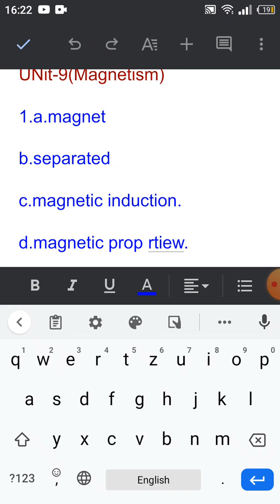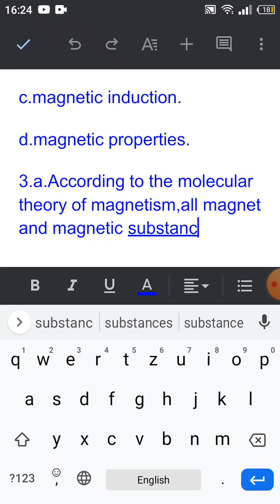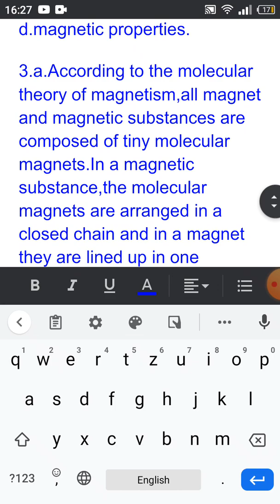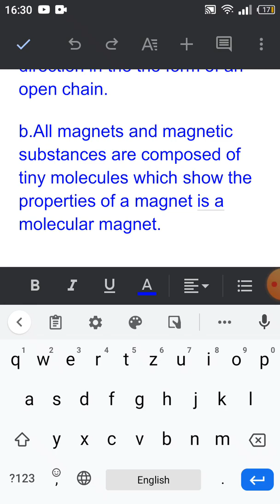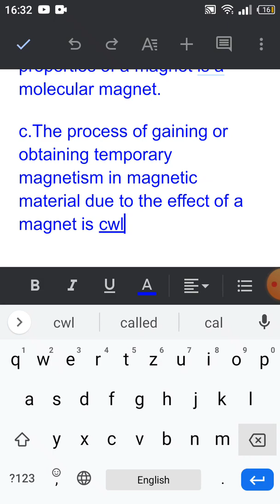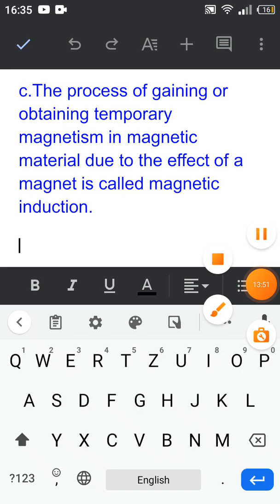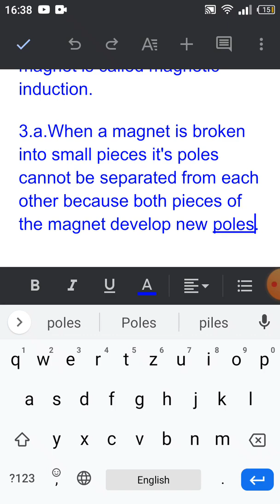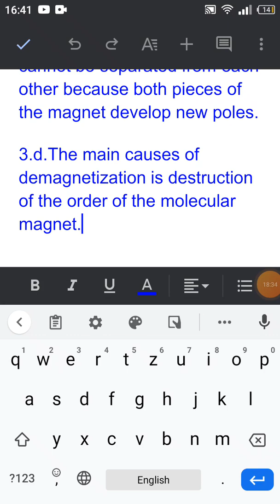class 8 science unit-9 magnetism exercise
Cover topics:-
i.class 8
ii.science
III.unit-9
iv..magnetism
v.exercise
exercise magnetism unit-9#kp dhakal